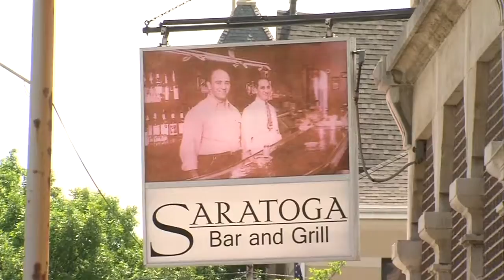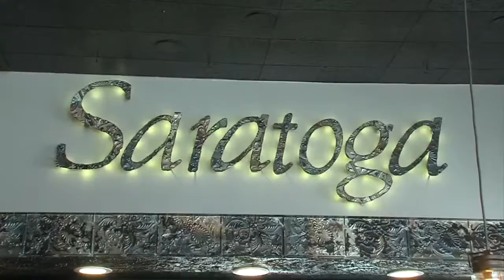Fork in the Road: The Saratoga